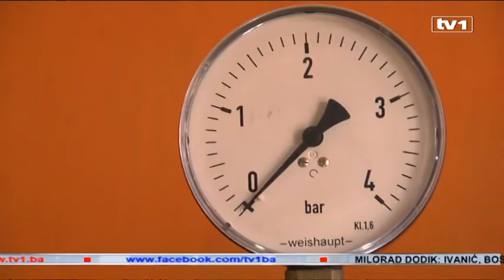Janez Kopač - BiH potreban Zakon o gasu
Bosna i Hercegovina zaostaje sa svim procesima energetskog sektora za zemljama u regiji, dok je najlošije stanje u gasnom sistemu gdje nema političke volje da se bilo šta promijeni - rekao je Direktor Sekretarijata Energetske zajednice Janez Kopač. On je danas u zgradi Parlamenta održao prezentaciju o aktuelnim aktivnostima Energetske zajednice, kao i o implementaciji Ugovora o Energetskoj zajednici od strane BiH.

Najveći problem je područije gasa. BiH konstantno krši međunarodne obaveze, kaže  -  Kopač. Problem leži u činjenici da država nema Zakona o gasu, iako ima gasni sistem.

Janez Kopač Direktor Sekretarijata Energetske zajednice: "To odsustvo pravnog poretka uopće je veliki problem i veliko nepoštivanje Međunarodnih obaveza. Naravno da to nema veze samo sa nepoštivanjem Međunarodnih obaveza nego utiče i na prava potošača koja nikako nisu zaštičena"

Ukoliko se želi ispoštovati međunarodna obaveza koju je BiH preuzela ulaskom u Energetsku zajednicu, potrebno je da se na državnom nivou oforme jedinstvene institucije za određene energetske sektore, a ne više njih, jer EU takva rješenja ne poznaje.

Janez Kopač Direktor Sekretarijata Energetske zajednice: "Neke stvari treba riješiti na državnom nivou, to su recimo: jedna agencija za naftne rezerve na nivou države, ne mogu biti dvije, to nije u skladu s direktivama. Jedan regulator za tržište el.energije, to već postoji, i za područje gasa jer to ne postoji. Ne mogu biti dva"

Govoreći o sankcijama za našu zemlju, Kopač je naglasio da one nisu tačno predviđene već je sve stvar diplomatije i preogavaranja. On je također, dodao da je BiH veoma mali potrošač gasa, ali i pored toga plaća najskuplji gas u Evropi.